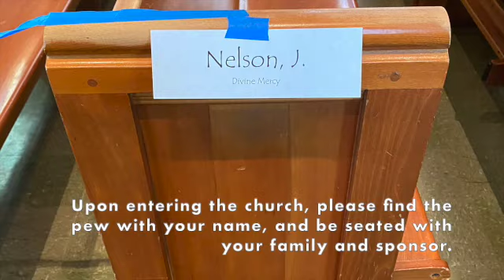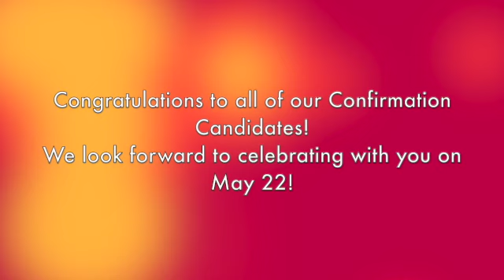Confirmation 2021: May 19, 2021 | St Patrick Church SD 480p